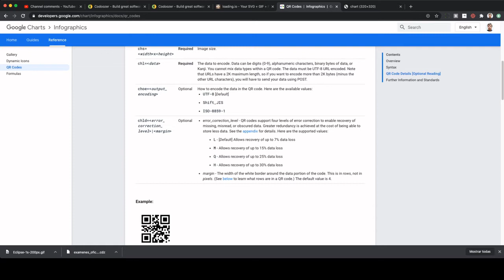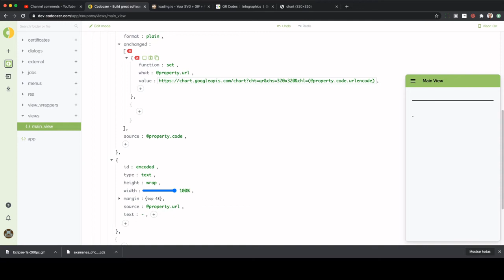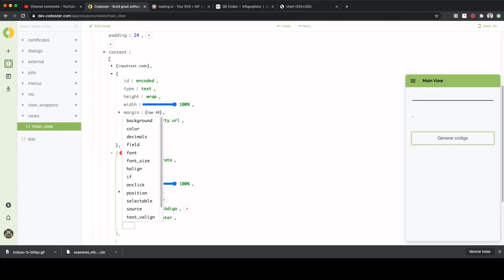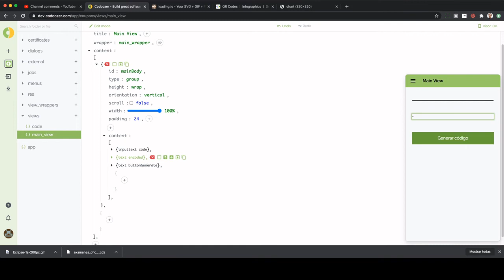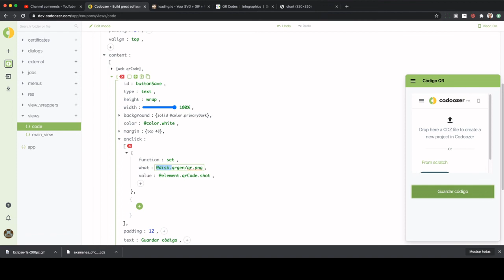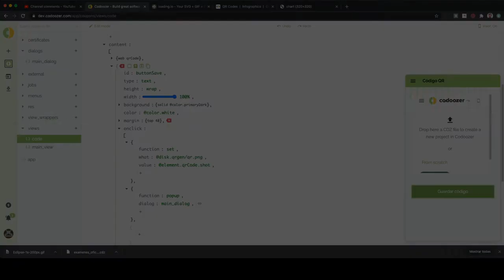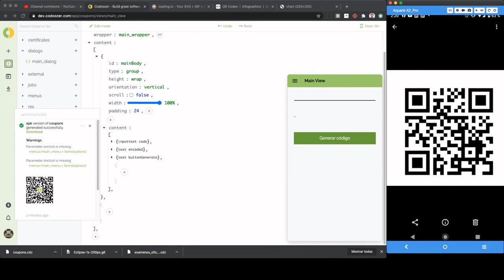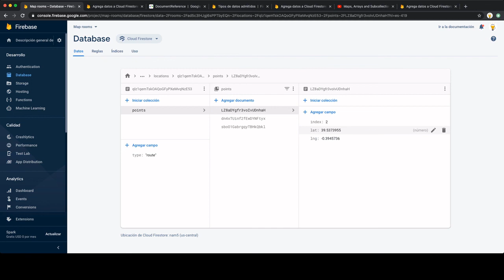Novedades Codoozer 15 Agosto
En este vídeo os cuento las últimas funcionalidades que hemos incorporado para que podáis mejorar vuestras apps creadas con Codoozer.

- Generación de códigos QR
- Convertir un componente a imagen PNG
- Guardar en la memoria externa
- Rutas en los mapas
- y alguna cosilla más

CORRECCIÓN:
A la hora de guardar puntos en mapas, debéis utilizar el campo "timestamp" en lugar de "index"